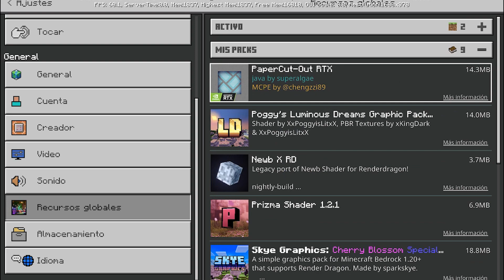✅ Los Mejores SHADERS REALISTAS para Minecraft PE 1.20 (Sin RTX) | Nuevos Shaders para RENDER DRAGON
Volvemos amigos.
Si te gustó el vidio, deja tu like, comparte
Y comenta mmm un comentario jajaja

Pd:viva maincra...

Hazte miembro y forma parte de está gran comunidad:)
Obtendrás algunos beneficios a la hora en que haga directos, estrene videos o así: